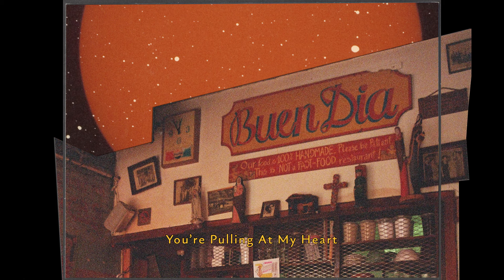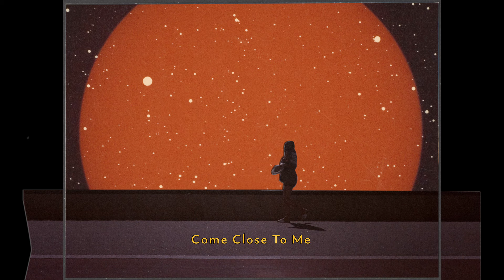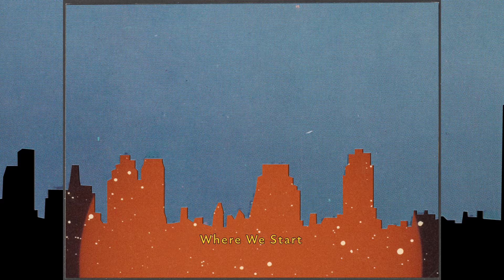Prateek Kuhad - Just Like A Movie (Official Lyric Video)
Just Like A Movie  - OUT NOW -

Just Like A Movie
Writers: Prateek Kuhad & Gregg Steven Wattenberg
Publishers Cutcraft Sounds / Concord Copyrights (BMI)/Universal Music Corp. (ASCAP)
Producer: Gregg Wattenberg
Mixed by Gregg Wattenberg and Dan MacDonald
Mastering by Dave Kutch

Label : Elektra Records and Warner Music Group India

Prateek's Management : Dev Bhatia, Dhruv Jagasia, & Nicole Barsalona (EveryDay Rebellion)

Lyric Video Designer : Rohan Hande

Lyrics:

Feels like I’ve been driving in the dark
counting every car

I’ve been walking circles in my room
No where to move

And if you could just say the word
I won’t be hurt

Your dress like the movies
An 80s something vibe
No one knows what you’re hiding baby
But I just think I might

with every conversation
You’re pulling at my heart
The end is where we start

Wish that I was living in your dream
Swimming in the sea
Of nothing but you

If only you were thinking it too
Come close to me
And I’ll make it true

But All, I Know is

If you know what you want can you let me in your heart?